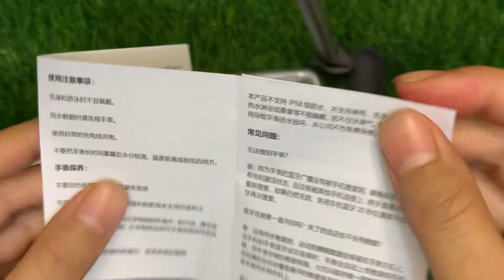I8 pro max series 8 smart watch